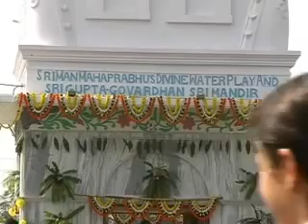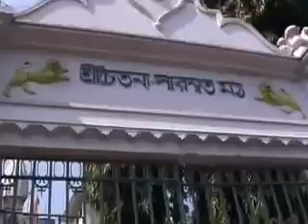Фестиваль дня явления Сарасвати Тхакура | Установка Божества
Шрила Б. С. Говинда Махарадж. Фестиваль дня явления Шрилы Сарасвати Тхакура и установки Божества Шри Гупта Говардхана на Шри Говинда Кунде. Индия, Шри Навадвипа Дхама 21 февраля 2003 год.